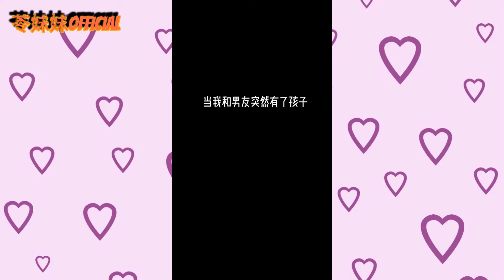【苓哥左奕然】Whaaaaaat??? Ling bro's family vlog?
❗苓妹妹YouTube唯一官方账号❗
🔔分享苓妹和苓哥的兄妹搞笑日常🔔

周五：【苓妹妹】更新
周六：【苓哥 左奕然】更新

更多日常请follow ⬇️
苓妹Instagram: lingmeimeiya66688
苓哥Instagram: zuo_yiran66688

所有视频均是官方视频，YouTube仅此一个频道。视频禁止搬运，欢迎转发点赞，凡盗必纠！
欢迎粉丝宝宝帮我们一起监督～帮助我们的艺人一起成长。
做视频很辛苦，希望我们的努力不要被搬运号和假冒号盗取。
爱你们❤️